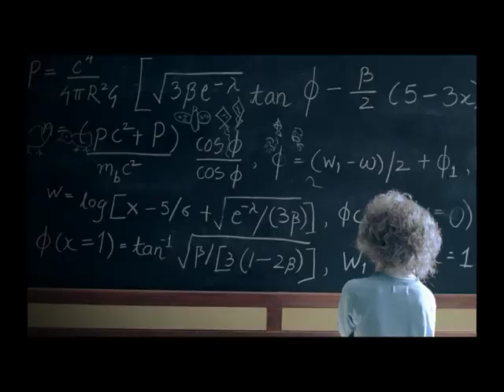Horlicks Chocolate 'Nahi Hua' TVC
An Opticus Inc Production

Director: Sanjay Shetty